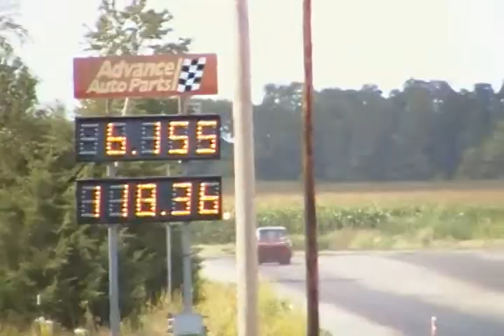TT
GB working out the bugs